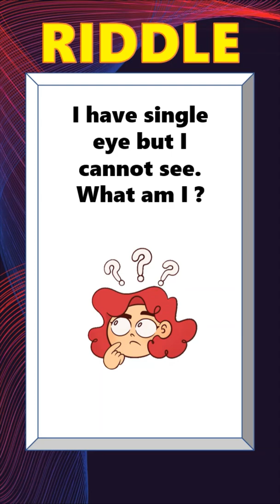Riddle | Riddles in English | Riddles with Answer | Logical riddles | Hard riddles | Riddle Bell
Riddle- I have single eye but cannot see. What am I ?
Riddles and puzzles with answers train your brain to act quickly and make choices which are logical and smart.

Background Image credits
Vecteezy.com.